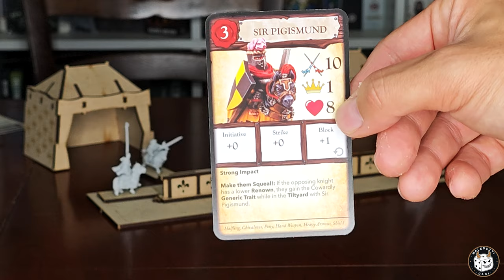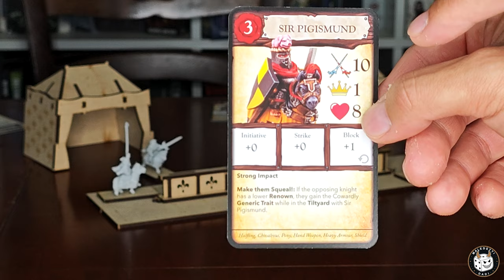Half Tilt - Una giostra di cavalieri halfling!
Scopri il Half-Tilt di TTCombat, una scenografia in MDF perfetta per ogni tavolo da wargame! Facile da assemblare e con dettagli incredibili, aggiunge un tocco epico alle tue battaglie. Ideale per chi cerca qualità e immersione nel gioco senza complicazioni.

💛 Abbonati al canale per darmi un supporto costante ed aiutarmi a portare sempre nuovi contenuti. Tramite votazione gli abbonati potranno decidere quale prossimo gameplay o battle report vedere sul canale, di uno trai giochi della mia collezione!!